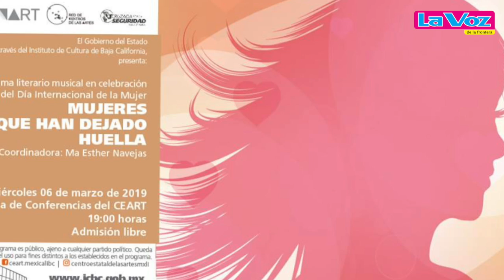Adla Clips Lunes 4 de Marzo de 2019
Este vídeo trata de: Adla Clips